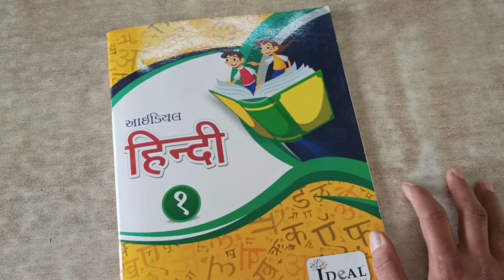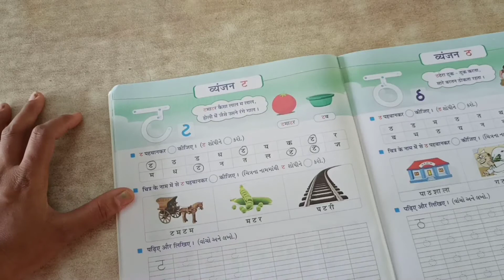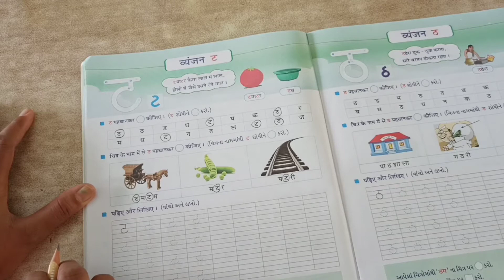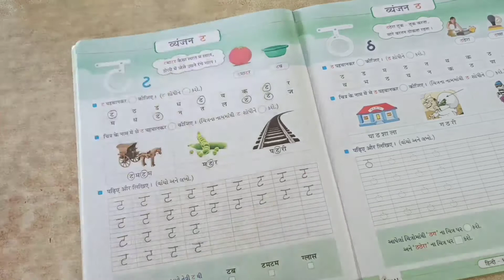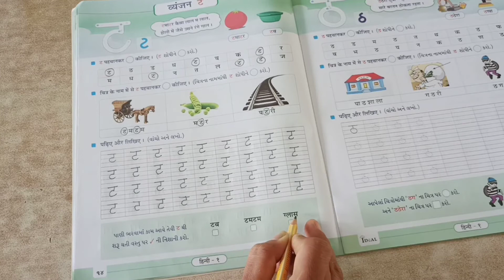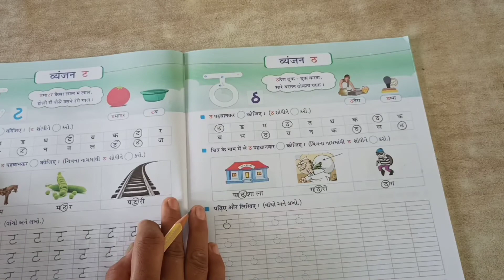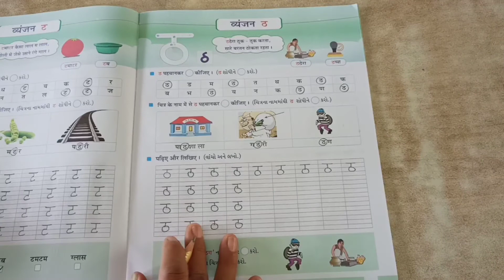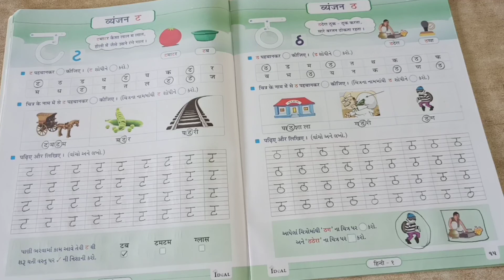STD 1 HINDI